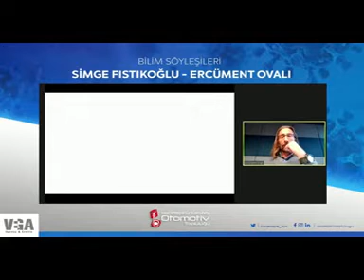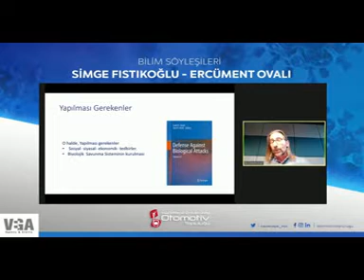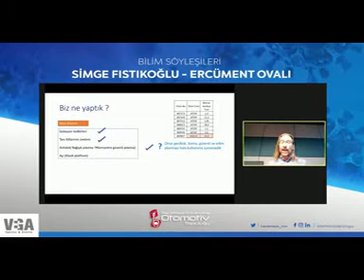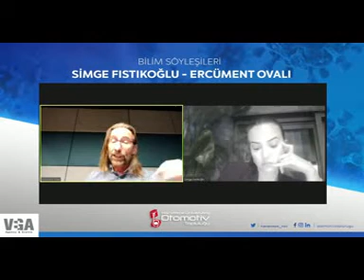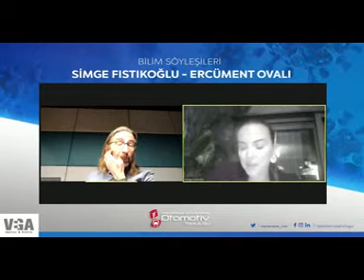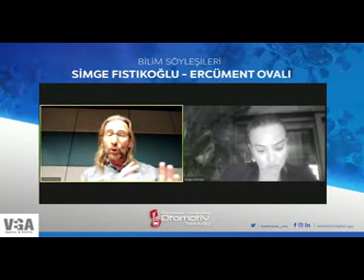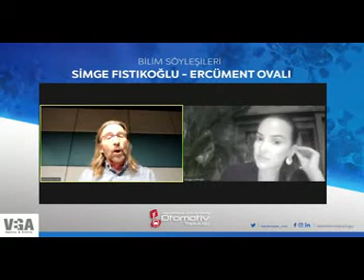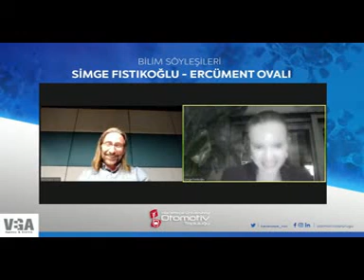Moderatör Sİmge Fıstıkoğlu, Konuk : Prof. Dr. Ercüment Ovalı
Hacettepe Otomobil Topluluğu; Moderatör Sİmge Fıstıkoğlu, Konuk : Prof. Dr. Ercüment Ovalı